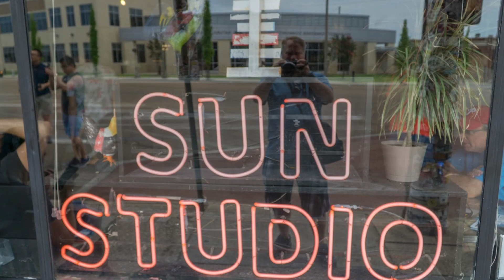Big River - Johnny Cash Cover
One of Johnny Cash best songs and about the greatest river! My take on that song with some authentic photos. Sung by a Swede  - dressed in blue! :)

(Played on a Furch Vintage 1 DR and Telecaster.)